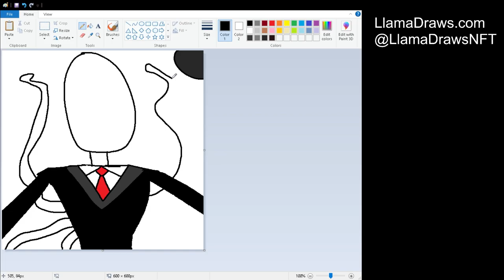Edition #154 - ManSlender - TimeLapse MS Paint Art (LlamaDraws NFT)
Welcome to LlamaDraws!
LlamaDraws is a NFT Project consisting of 7000 items.
Each item is drawn by a single artist (NFTLlama) using only Microsoft Paint and a mouse.

We will include the Timelapse in the Metadata via the description of every NFT from #151 ongoing!

Buy/Offer for Edition #154 "ManSlender" Here: